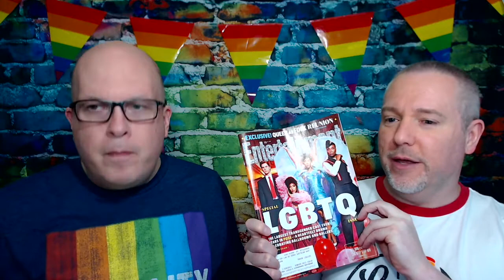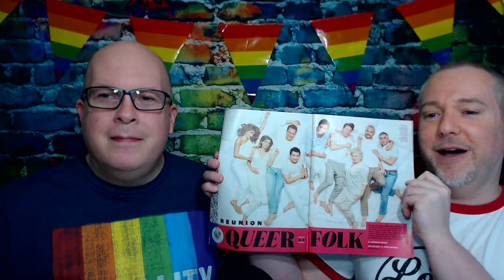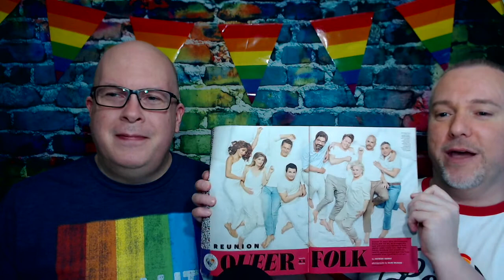BGFP #141 - Seth King Interview + TV, Movie & Book Reviews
Jeff & Will welcome Greywolf as a new patron and also congratulate Jen for winning the ebook giveaway for "Running with Lions" by Julian Winters from episode 139.

Last weekend's Tony Awards are discussed along with NBC's "Rise" and the movies "Paris is Burning," a documentary about the ballroom scene in late 1980s New York City, and "Strike a Pose" which looks at the dancers who were on Madonna's Blonde Ambition Tour.

Jeff reviews two books by Seth King: "Honesty" and "Twinkle Toes." Seth is then welcomed to the show to discuss his latest book, "Who's Your Daddy?" Seth also talks about starting to write at an early age, his process and what it was like to come out with the publication of "Honesty."